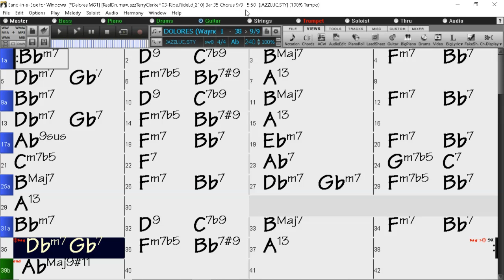BACKING TRACK - DOLORES (aka DELORES) (Wayne Shorter) (Ab) 240 BPM SWING